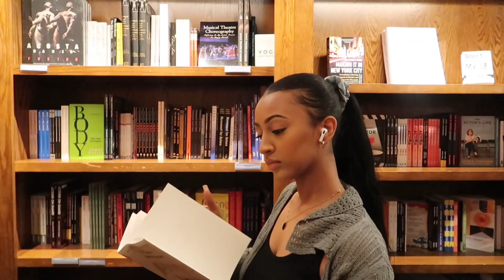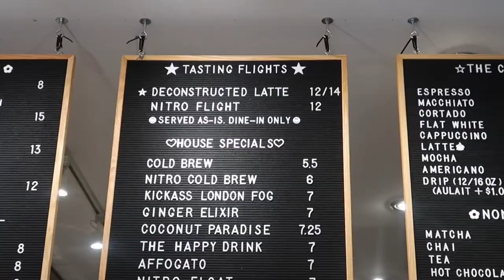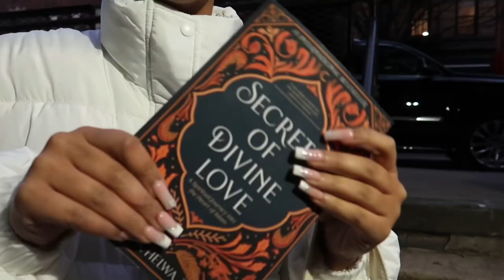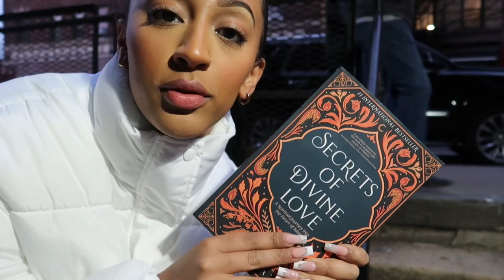This is your sign to take a solo trip to New York | NYC Vlog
Hey everyone! In this vlog, I take you on my first ever solo day in NYC. I show you where I ate the best bagels and coffee, browsed through some amazing bookstores, and had a delicious sushi dinner. It was a great day and I hope you enjoy seeing what NYC is like through my eyes :)

~ Itinerary ~
Bagels: Tompkins Square Bagels
Coffee: coffee Project NYC
Bookstore: The Drama Book Shop
Sushi: Okinii
Park: Washington Sqare Park

Video FAQ:
Camera: Canon g7x mark ii
Editor: Capcut

Personal FAQ:
Age: 21
Ethnicity: Sudanese 🇸🇩
Sign: Gemini ♊️